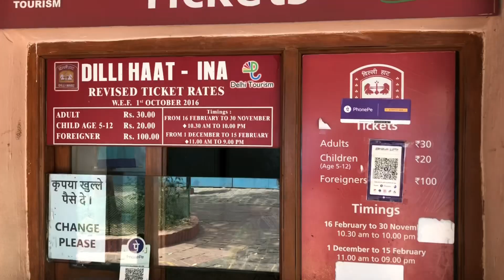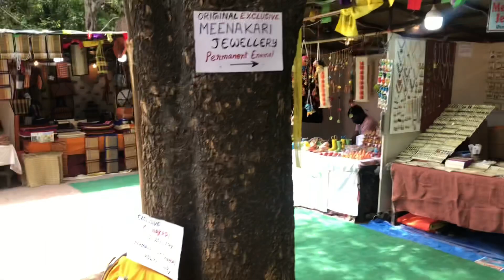Dilli Haat INA, Delhi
This video was shot at Dilli Haat in INA, Delhi. The entry ticket is INR 30 per head and INR 20 for children. It has sufficient car parking space at 20 INR per hour. Do watch the video and pass your valuable comments.